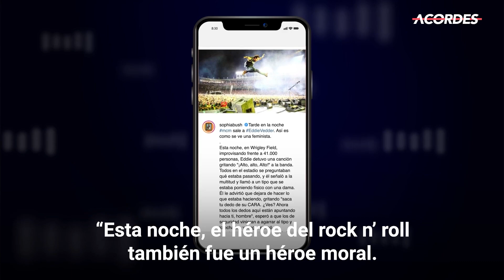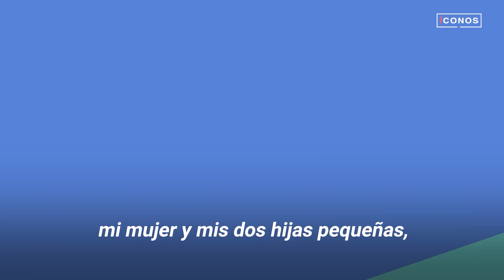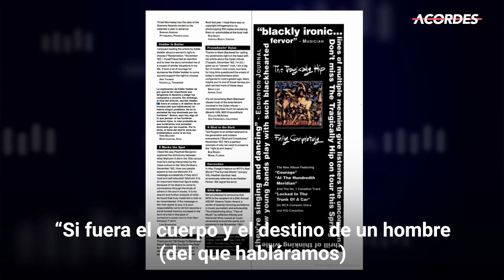La cruzada de Eddie Vedder contra el machismo | íconos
¿Cómo expulsar de un concierto a un fanático de Pearl Jam quien, lamentablemente, también resultó ser un tipo machista, misógino y hostigador? Eddie Vedder tiene la respuesta.
La había encontrado hace años en su esposa y sus pequeñas hijas. 👏👏